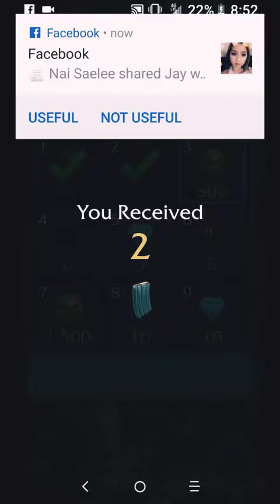Laura Croft Relic Run Part 1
Today video I play Laura Croft Relic Run also I talk about the finale of escape the night season four and I talked about YouTube requirements.

 please press the subscribe button and Comment down below that you subscribe and I will comment you back and subscribe u back and also please press the bell next to my name to be notify when i make new videos.